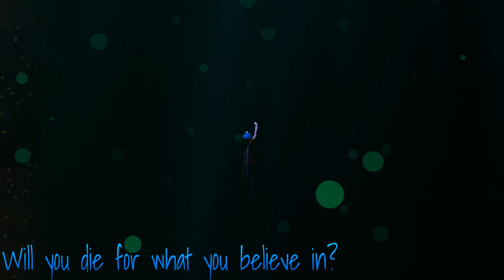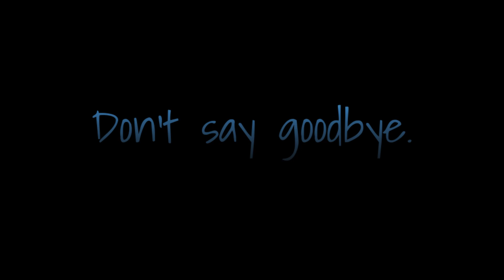Dark to Light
Floating alone, as memories come to mind, an ascension to light.